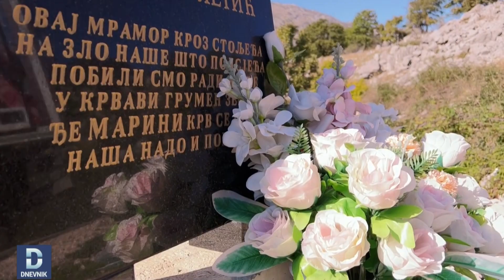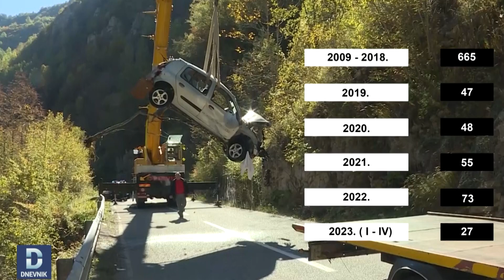DNEVNIK: U toku izrada sveobuhvatne analize takozvnih crnih tačaka na crnogorskim cestama